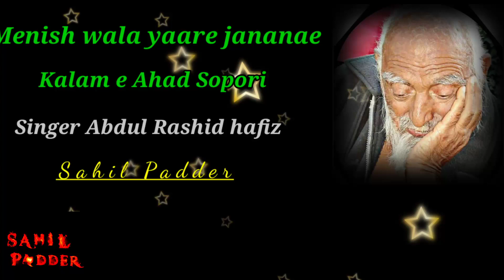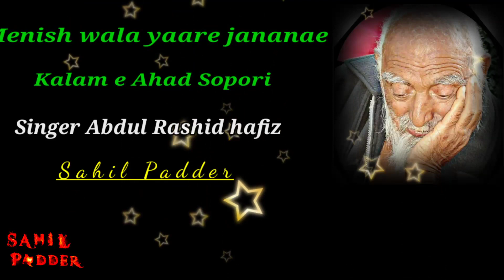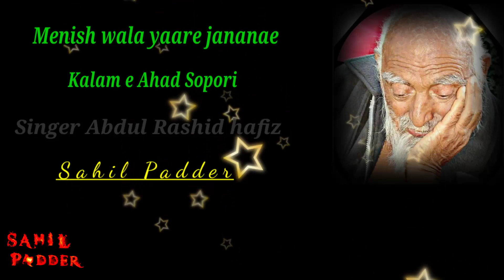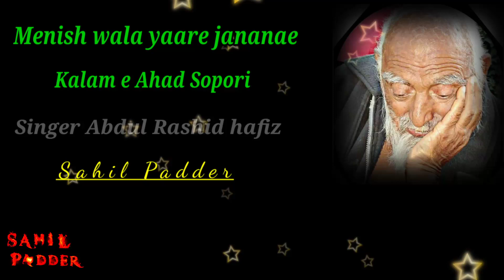Menish wala yaare jananae singer Rashid Hafiz